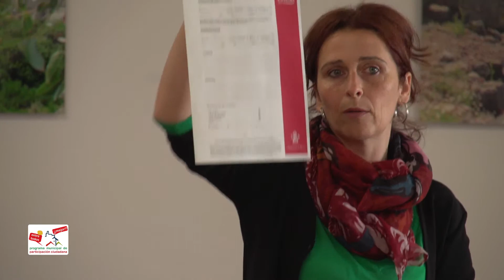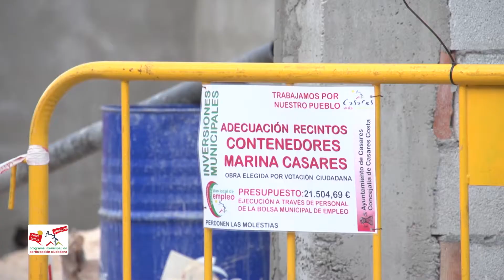Participación Ciudadana en Casares